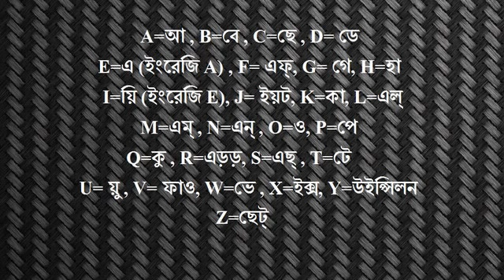How to learn German language in Bangla. Part 1. Der Alphabet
এখানে কিছু বিষয় খুব গুরুত্বপুর্ণ। উচ্চারণকে হুবহু বাংলায় লেখাটা কষ্টসাধ্য এবং কোন কোন ক্ষেত্রে এক কথায় অসম্ভব। এখানে উচ্চারণকে বাংলায় লেখার চেষ্টা করা হয়েছে। কোথায় কোথায় ‘হসন্ত’ ব্যবহৃত হয়েছে তা খুব গুরুত্বের সাথে খেয়াল রাখতে হবে। বর্ণমালা উচ্চারণের জন্যে এটা গুরুত্বপুর্ণ। যেমন, R এর উচ্চারণের লক্ষ করলে দেখা যাবে হসন্ত ব্যবহার করা হয়েছে।  এর কারণ হলো উচ্চারণ এরর নয় বরং একসঙ্গে এড়্‌ড়্‌। একইভাবে বাকি সব বর্ণ বা এলফাবেটের ক্ষেত্রে হসন্তের ব্যবহার খুব খেয়াল রাখা জরুরী। আরও বেশী বেশী অনুশীলনের জন্যে ইউটিউব সহ ইন্টারনেটে অনেক অডিও বা ভিডিওর সহযোগীতা পাওয়া যাবে। সেগুলোও বর্ণমালা উচ্চারণে সাহায্য করবে।

There are also some website link which may help you to learn from the basic